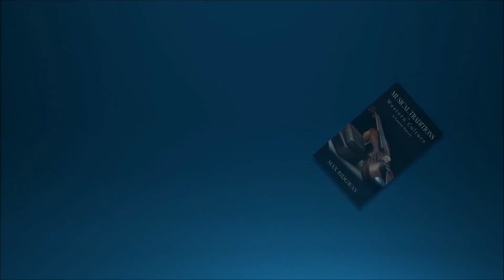Musical Traditions in Western Culture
"Musical Traditions in Western Culture" by Max Ridgway. Audio book available from Audible.com at this link:

Kindle and Paperback version available from Amazon.com.